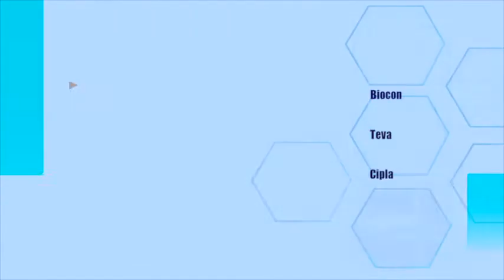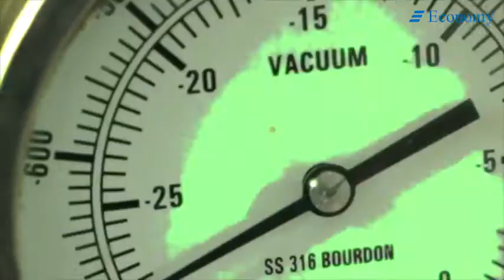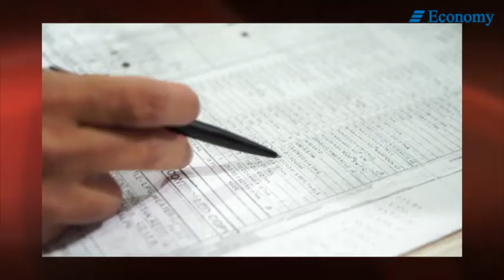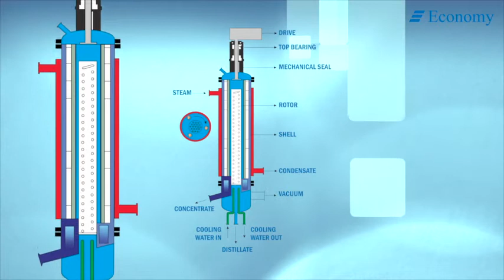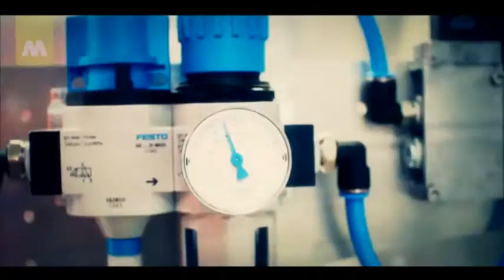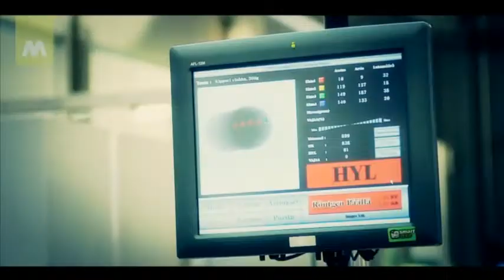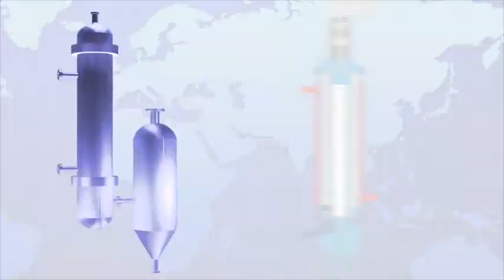Industrial Blower & Pumps by Economy Refrigeration Pvt. Ltd., Thane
Economy Refrigeration Pvt. Ltd.,an ISO 9001:2008 certified company are engaged in supplying & trading Blowers, Flow Meters & Vacuum Pumps. This range includes Industrial Pumps, Single Stage Rotary Vane Pumps, Industrial Blowers, Flow Meter, DC Fuel Transfer Pumps, AC Fuel Transfer Pump etc. This range is sourced from reliable vendors of the market. These vendors ensure to design the offered range utilizing modern machines and innovative technology in compliance with the international quality norms and standards.